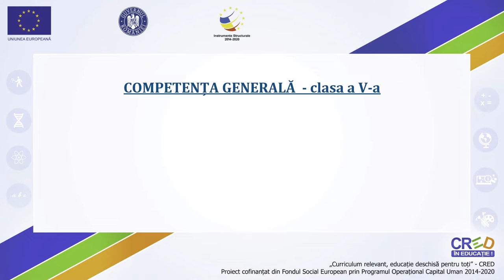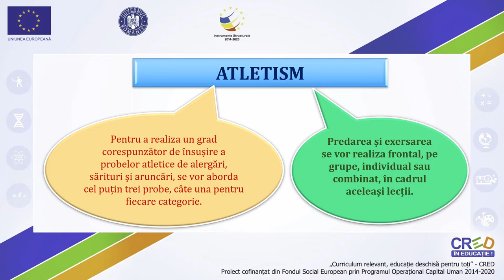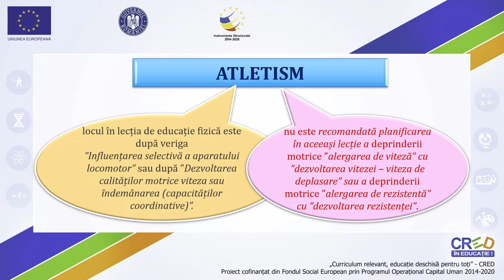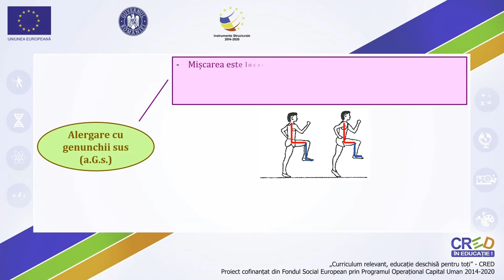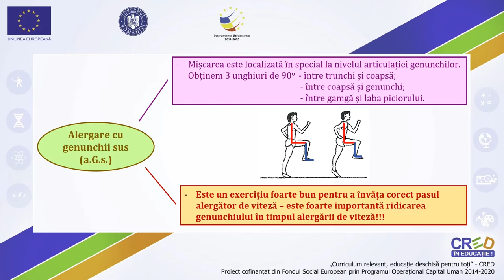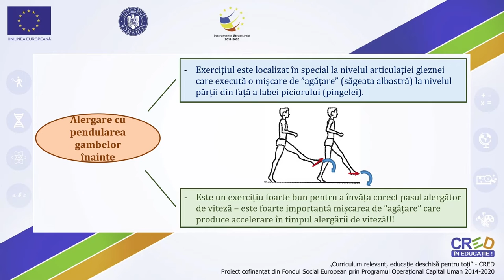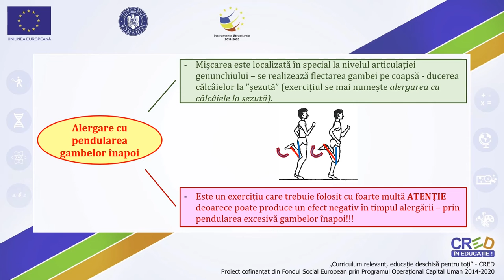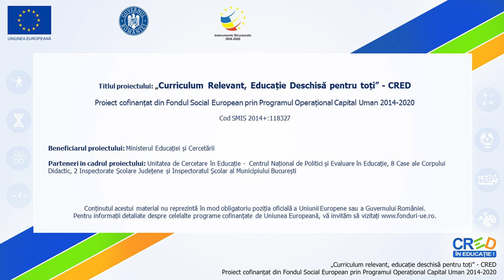Elemente din școala alergării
Prezentarea disciplinei sportive ”Atletism”.
- alcătuire;
- locul și rolul în lecția de educație fizică și sport;
- prevederile programei de clasa a V-a.
Elementele din școala alergării:
Alergarea cu joc de glezne; tehnică, succesiune metodică
Alergarea cu genunchii sus; tehnică, succesiune metodică.
Alergarea cu pendularea gambelor înainte; tehnică, succesiune metodică.
Alergarea cu pendularea gambelor înapoi; tehnică, succesiune metodică